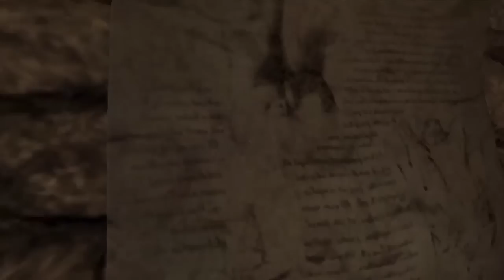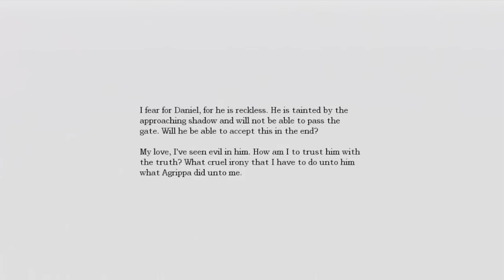Amnesia - PENOR - Part 35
Snapchat! → ChatBuscus

Steven's Notes:
In this Amnesia gameplay commentary series, Toby gets more scared than a person of his age typically would, due to his inability to be masculine in any situation. This horror video game causes notoriously bad gamer Toby Turner to pee all over himself repeatedly. There are several funny moments in this playthrough, none of which display any level of videogame talent on Tobuscus' part, but serve for some hilarious horror compilation videos that were made and can be found in the TobyGames highlights playlist. For more of the scariest content, check out Toby's Limbo, Slender, Amnesia: A Machine for Pigs, Bioshock: Infinite, and more walkthrough playlists on the TobyGames channel.

Toby sucks at Amnesia The Dark Descent